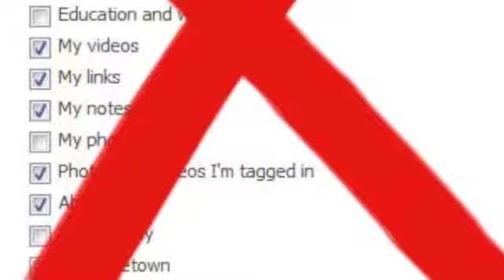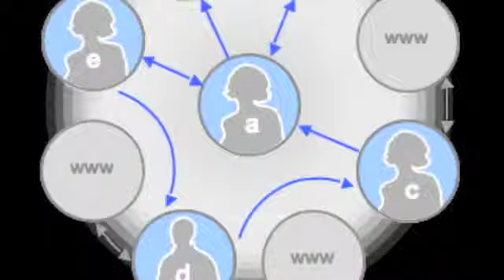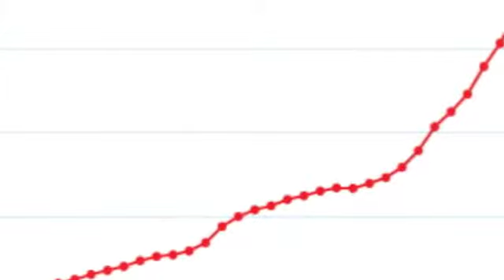Gisella S Revolution